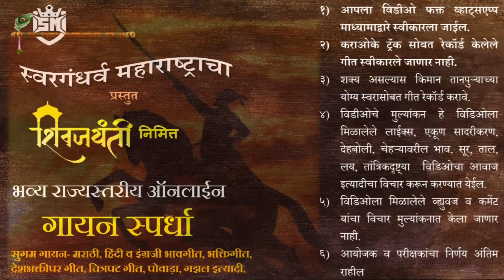सुगम गीत गायन स्पर्धा-2021। SM-038 जान्हवी गुंजाळ-घागर घेऊन निघाली